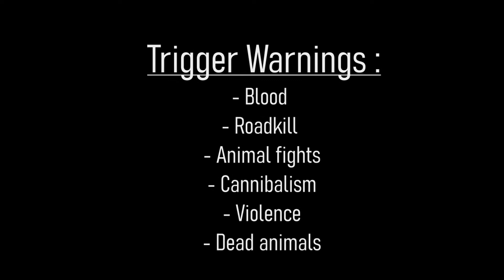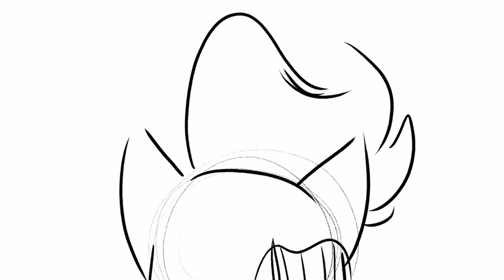Mama - Animatic [TW - WC Oc ]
Trigger warnings displayed at the beginning of the video.

  I needed quite a lot of time to really get my new softwares ! We can totally notice me getting the end of it in the process of the video ! xD Anyway ! Here is Butcher, one of my WC OC.
  Born only for entertainment, built him into a spitefull careless monster that could never change. Regular food not providing this rush cat meat was giving him. He may have remorse, but he is blinded, and gave up long ago.